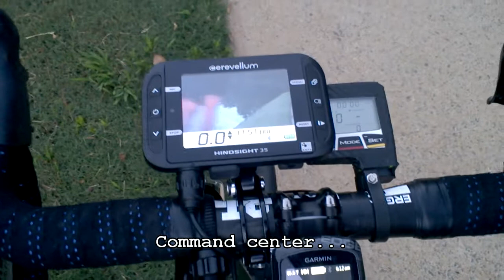James' setup on "Bandit"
- Rear safety light: Rapid 5 by CatEye

- HUD Display: Hindsight 35 by Cerevellum (discontinued)

- Top tube bag for 2 tubes: Rocket Pocket by Xlab

- Top tube holder for 2 CO2 cartidges: Air Gizmo by Zefal

- CO2 inflator with control valve: Shiny Object CO2 Inflator by Portland Design Works

- Power Meter & Head Unit: SRM 53/39 by SRM and Praxis Works

- GPS, maps, & Head Unit: Edge 810 by Garmin

- Bike: 56cm Blue Ridge SL by CLIFTON (rideclifton.com)